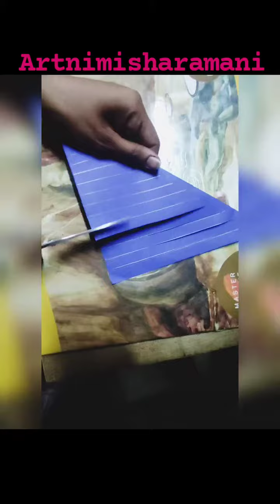🐟fish🐠 papar craft@artnimisharamani